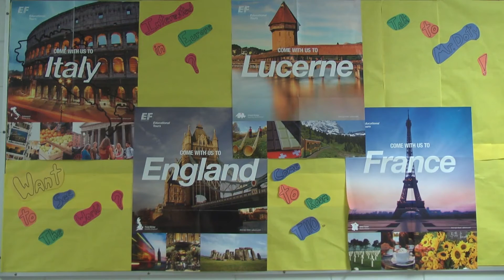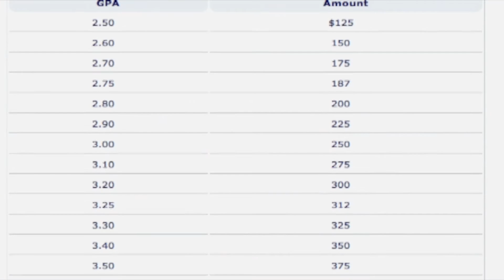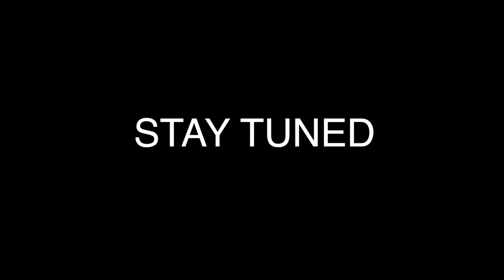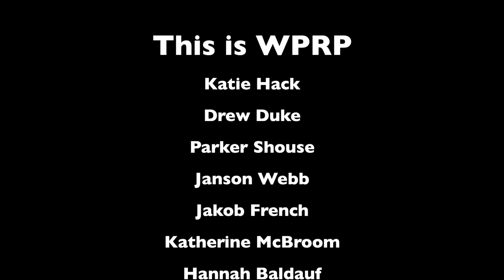WPRP show 1 2013